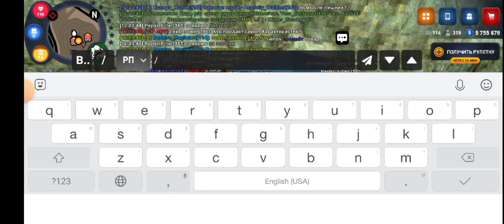5 апреля 2024 г.